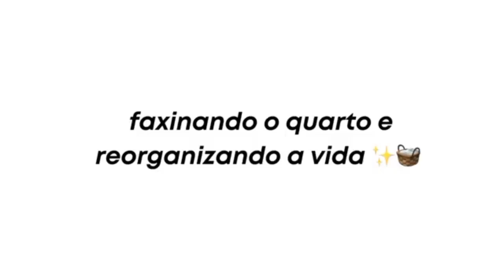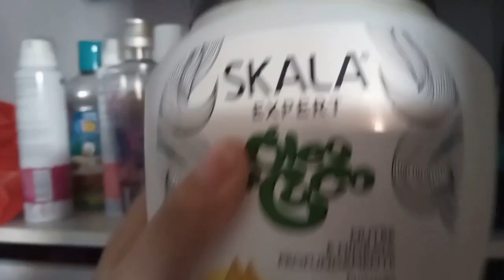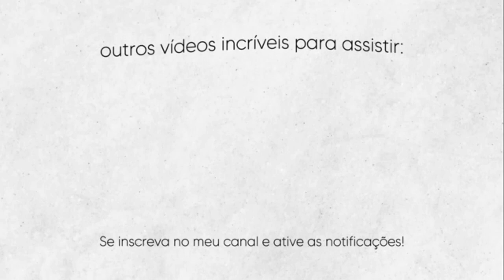ARRUMANDO MEU QUARTO | LIMPEZA E ORGANIZAÇÃO✨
Me siga no instagram: @nathybr_ 🤍